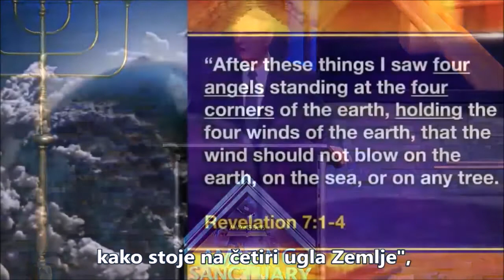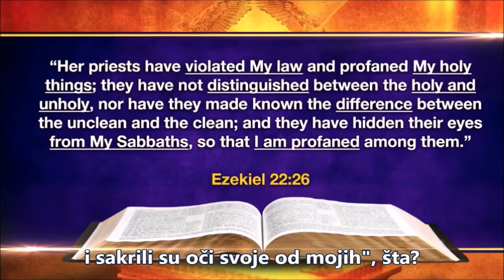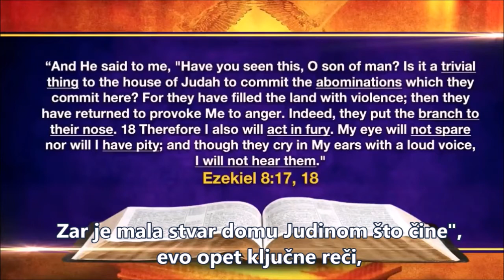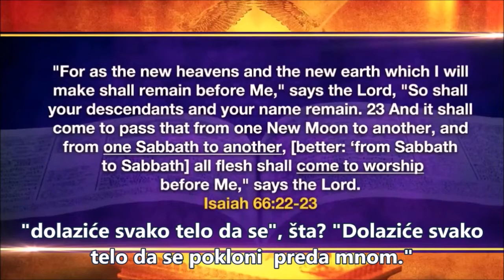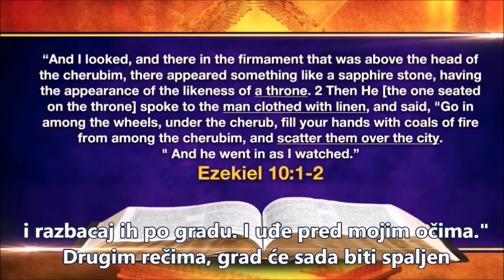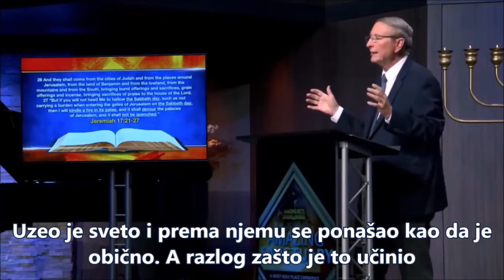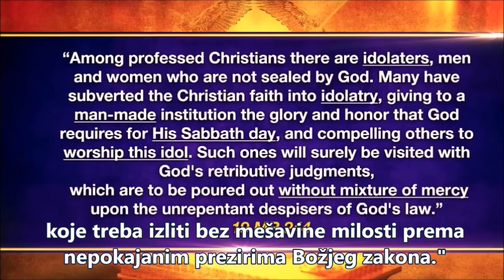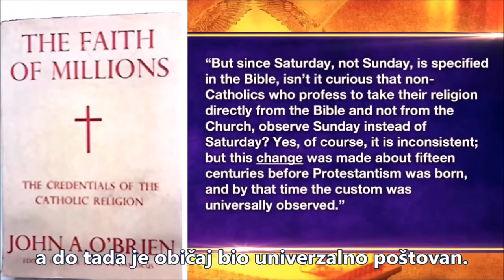Uzdisanje i plač u Jerusalimu - Stiven Bor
Duhovno razmatranje - Pastor Stiven Bor iznosi konkretne činjenice na osnovu Biblijskih stihova po pitanju suda onima koji kažu da služe živome Bogu, idolopoklonstva, obožavanja i klanjanja živome Bogu, Božijem pečatu koji će dobiti oni koji uzdišu i plaču na kraju vremena.